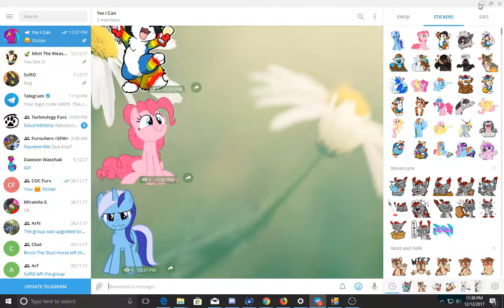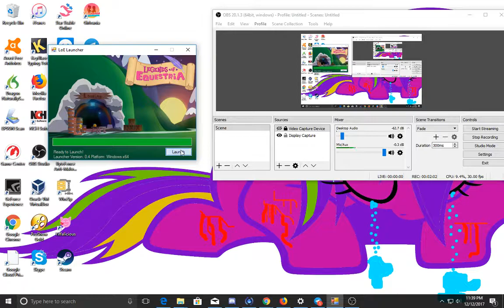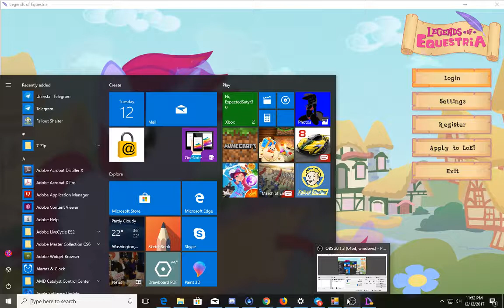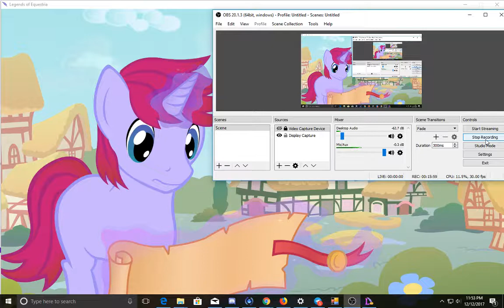LoE part 17 (doing a quest)